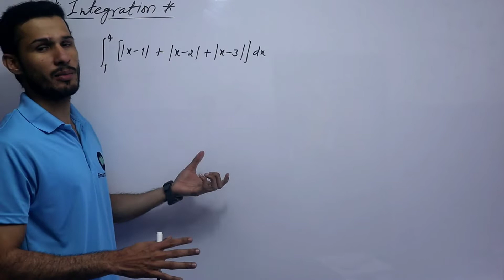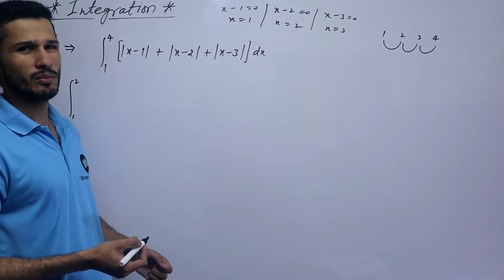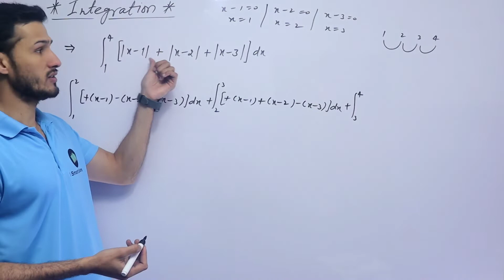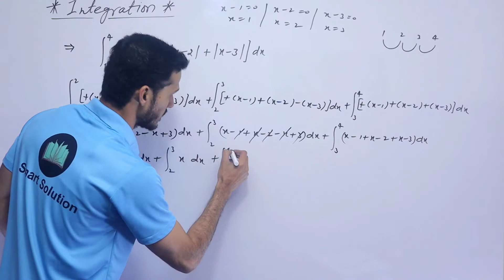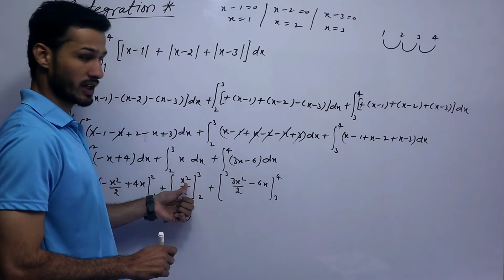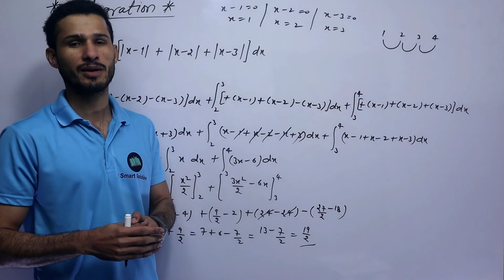Integral Question,Class 12th,Term 2,Maths,Imran khan Sir